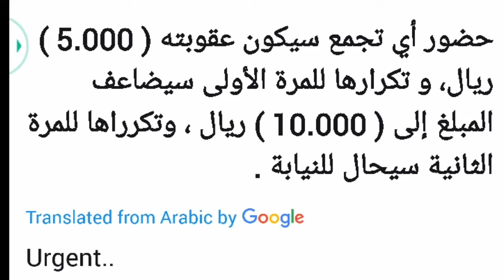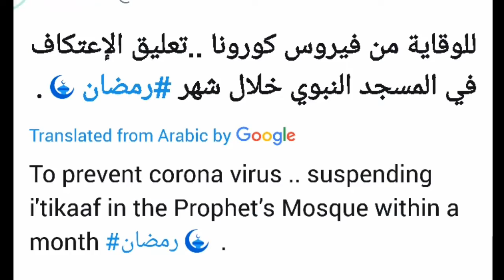15 ramadan; will this friday be recited in masjid nabavi and masjid al haram?, saudi news today 8-5-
15 ramadan; will this friday be recited in masjid nabavi and masjid al haram?, saudi news today 8-5-2020, latest saudi arabia news today ,